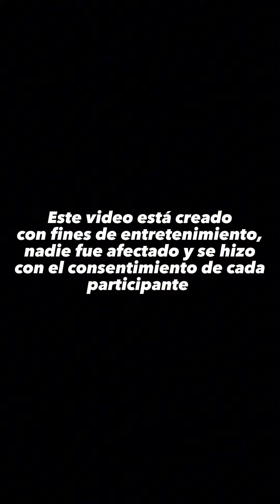Te DOY $500 PESOS🤑 si tienes un TALENTO OCULTO que me SORPRENDA😱